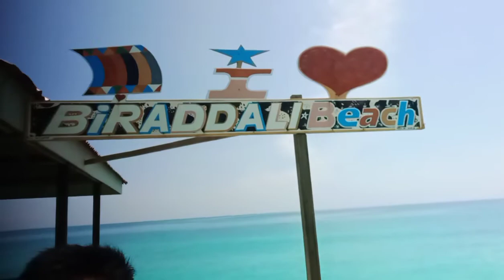SUMMER AND TIME TO RELAXING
magrelax si borlitoy @ Walter atupan